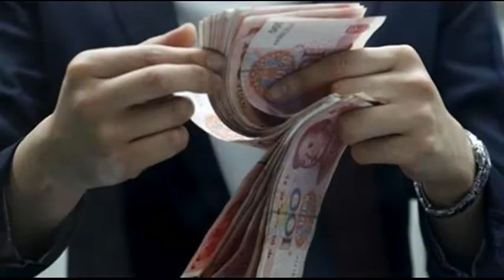Farhangian University Tehran Hugo Boss Perfume سازمان مرکزی دانشگاه فرهنگیان I هتل اسپیناس پالاس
مرکز خرید اُپال  تهران
بنگر ز جهان چه طرف بربستم هیچ  وز حاصل عمر چیست در دستم هیچ